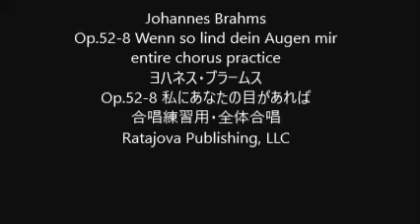Johannes Brahms Op.52-8 Wenn so lind dein Augen mir entire chorus practice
Johannes Brahms
Op.52-8 Wenn so lind dein Augen mir
Op.52-8 私にあなたの目があれば
合唱練習用・全体合唱
Ratajova Publishing, LLC